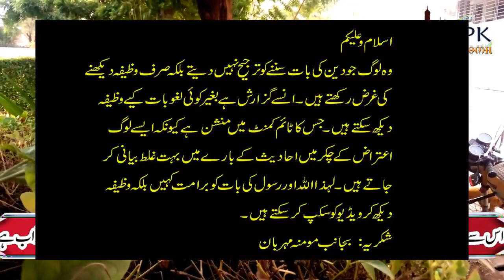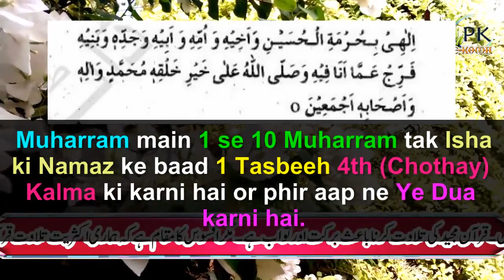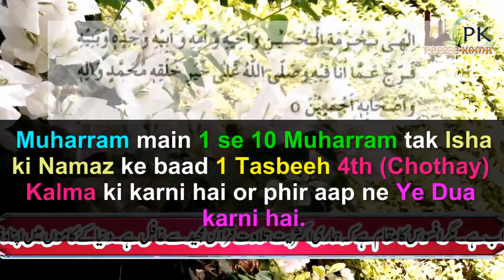1 se 10 Muharram tak Hajat ka Wazifa | 1 Tasbeeh ka Amal | Peer-e-Kamil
1 se 10 Muharram tak Hajat ka Wazifa | 1 Tasbeeh ka Amal | Peer-e-Kamil
Assalam-o-Alaikum!
Aaj ki Video main jo Wazifa bayan kiya gaya hai is Wazifa ko karne se aap ki jo bhi hajat hogi Allah Pak aap ki wo Hajat pori farmain ge. Bas aap ne 1 Tasbeeh 4th (Chothay) kalme ki or Phir video main bayan ki gayi dua ko parhna hai. Aap ki Har hajat, har dua Allah Pak pori Farma dain ge! In-Sha-Allah!